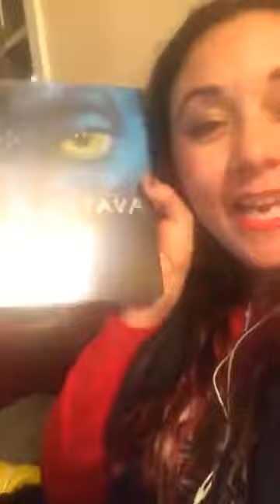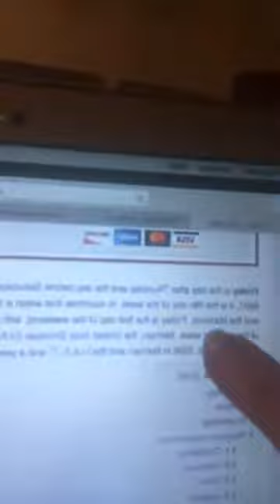The Goddess Energy has Returned Full Moon Gemini Mercury Rx December 2017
Make your coaching appointment now if you would like to work with me in your journey and learn about your astrological birth chart and where the energy is directly affecting you.  Your birth chart will expose many things about you that you may not have know about yourself, so schedule a reading to help you better navigate your souls journey. I have a degree in Psychology which helps me combine therapy and astrology to help coach you though anything in life, whether its relationships, career or a big transformation. I would love to guide & support you in living your best life.  Make your life like a dream with Lucid Living.

Free consultation just drop me a line in my email.